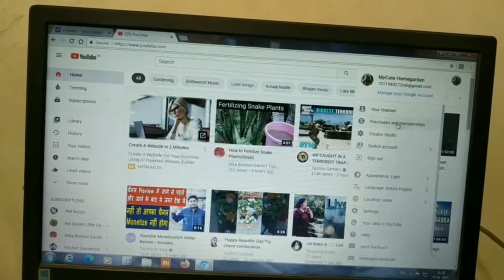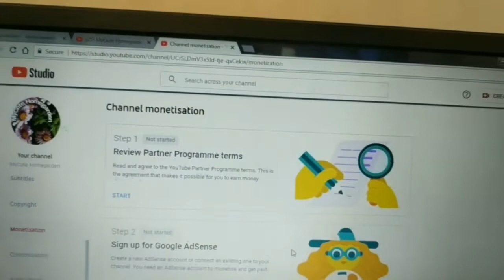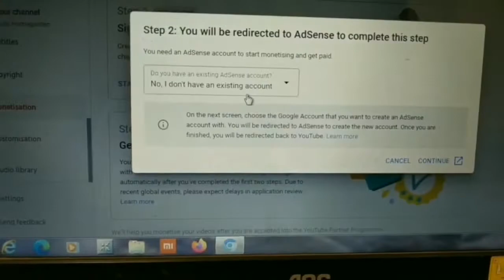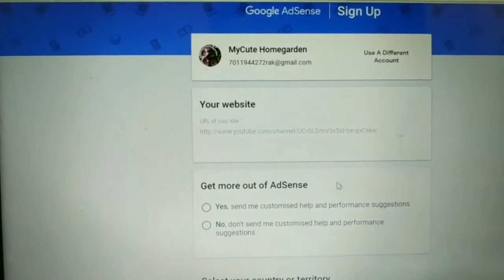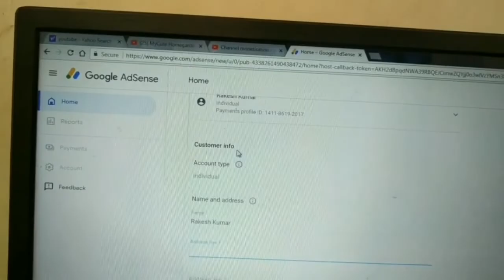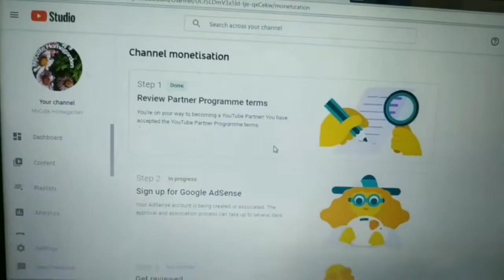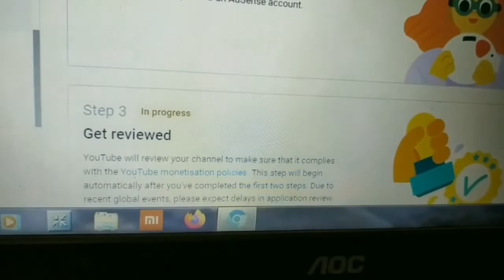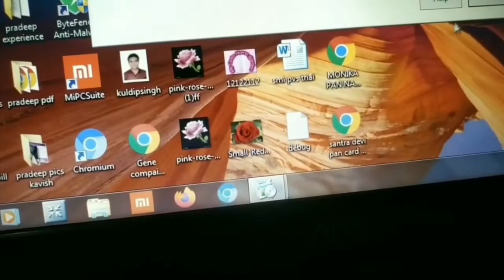How I applied for monetisation| How to apply for monetisation step by step process